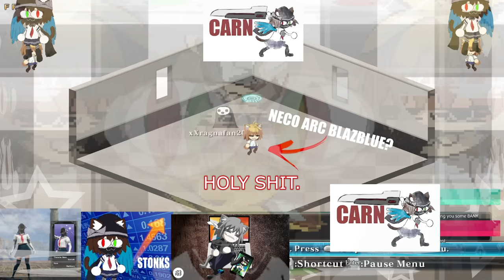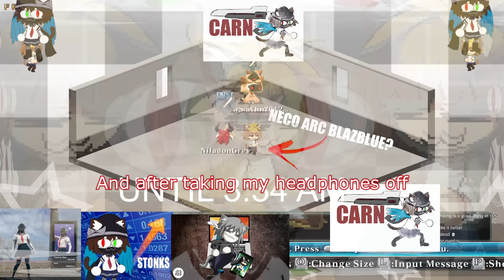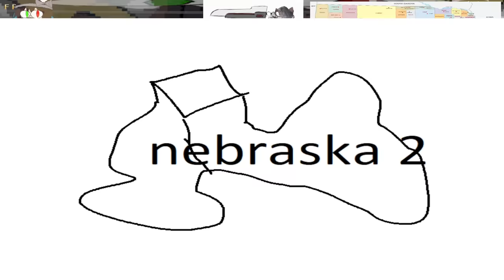BBCF - Battle For the Griddy Part 2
a piece of my soul was taken away from me on this day

thumbnail drawn by MudaWeeb